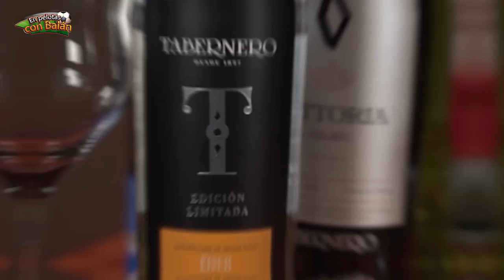GERMAN LEGUÍA: "Algunos DIRIGENTES se han vuelto MERCENARIOS" | En Pelotas con Balán #16 ⚽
Germán Leguía, ex-futbolista, nos cuenta muchísimas anécdotas de su vida y su carrera profesional.

▬▬▬▬▬▬▬▬📱CONTACTO📱▬▬▬▬▬▬▬▬